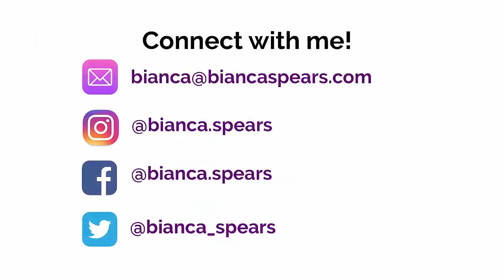Toothbrush Laugh, Mental Floss Laugh - Laughter Yoga / Laughter Wellness Exercises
A Last-minute laugh before bed that can be done in the morning to prep you for your day too :)

Laughter Leaders - These are some fun Laughter Yoga / Laughter Wellness Exercises you can use in sessions

THANK YOU for laughing with me!😊

I HAVE A SPECIAL GIFT FOR YOU!

Just a few minutes of gratitude every day can change your life forever

I'm super grateful to have you enjoy and benefit from my work. If you'd love to contribute by "buying me a coffee," that's awesome - Thank you! 😊
 I'll likely take a chai latte or a decaf cap on oat milk! 😉

🧠Brain Re-trainer or self-healer looking for extra tools and info?

 ☀️ ~ Let’s connect ~